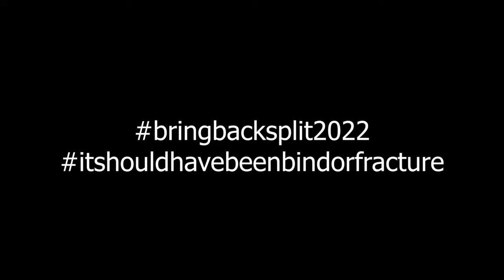SLOWDANCING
jump to 0:44 for thumbnail knife
new map is ok